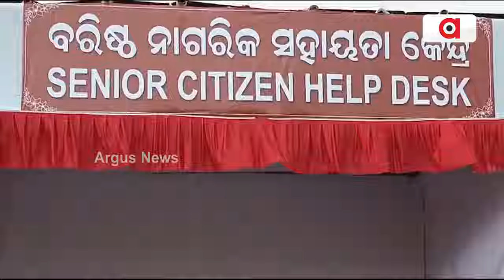ଜଗା ଦର୍ଶନ ପାଇଁ ଲାଗିଛି ହବିଷ୍ୟାଳୀଙ୍କ ଭିଡ || Kartika Masa Panchuka || Puri || Badadanda || Habishyali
ଆସନ୍ତା କାଲିଠାରୁ ଶ୍ରୀକ୍ଷେତ୍ରରେ ଆରମ୍ଭ ହେବାକୁ ଯାଉଛି ପଞ୍ଚୁକ ବ୍ରତ । କାର୍ତ୍ତିକ ମାସର ଶେଷ ପାଞ୍ଚଦିନକୁ ପଞ୍ଚୁକ ବୋଲି କୁହାଯାଉଥିବା ବେଳେ ଏହି ପାଞ୍ଚ ଦିନକୁ ମାସ ଓ ବର୍ଷଯାକର ସବୁଠାରୁ ବଡ଼ ପବିତ୍ର ଦିନ ବୋଲି କୁହାଯାଏ । ଏଥିପାଇଁ ପୁରୀରେ ଭକ୍ତ ଓ ହବିଷ୍ୟାଳୀଙ୍କ ଭିଡ଼ ବଢ଼ିବାରେ ଲାଗିଛି ।